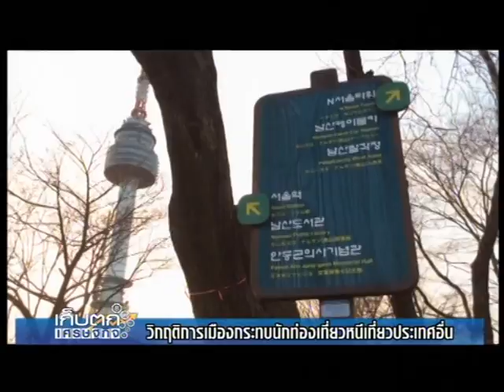ท่องเที่ยวเกาหลีบูม..หนีการเมืองไทย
จากปัญหาการเมืองในประเทศไทย ส่งผลให้ยอดนักท่องเที่ยวต่างชาติชะลอเดินทางมาเที่ยว  แต่ตรงกันข้ามพบว่า นักท่องเที่ยวไทยและจีนหันไปท่องเที่ยวในกลุ่มประเทศอาเซียนบวกสาม อย่างที่เกาหลีใต้ ตอนนี้สภาพอากาศค่อนข้างหนาว จึงได้รับความนิยมมากน้อยแค่ไหน ไปติดตามจากวุฒินันท์ นาฮิม